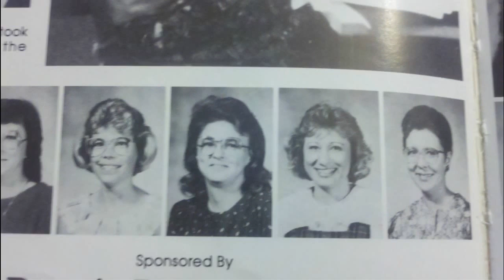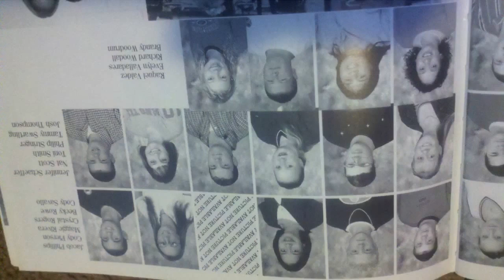Grand saline High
Grand saline texas